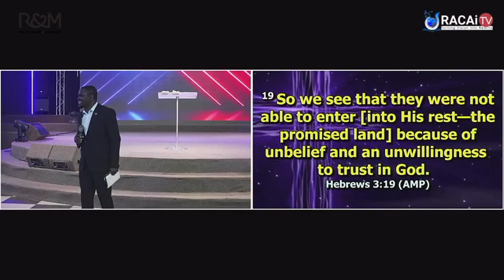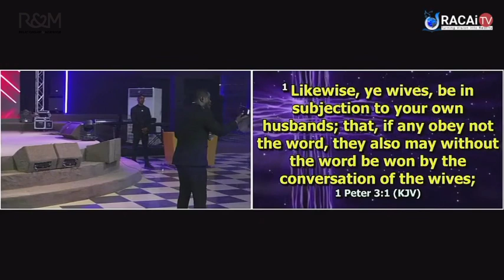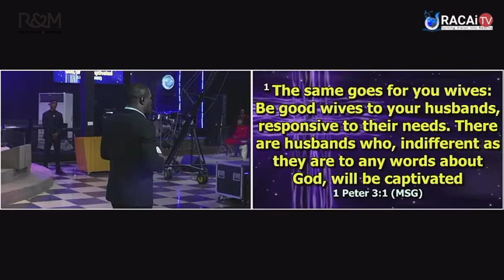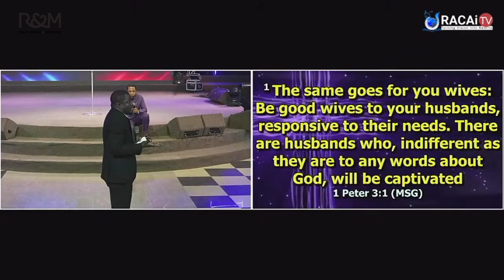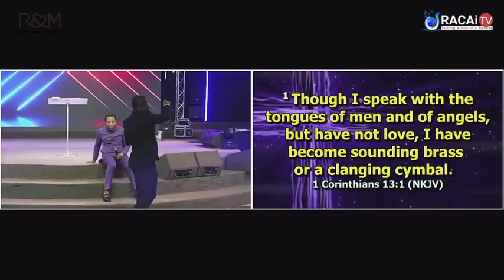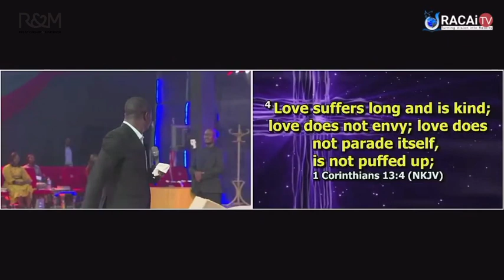UNDERSTANDING AND ESCAPING HEARTBREAK - Ocholi Okutepa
At RACAi Benin, Ocholi Okutepa teaches on "Heartbreak"
On this Day 1 of the Conference, He explores the reasons for heartbreak and demonstrates how we can recover from it.